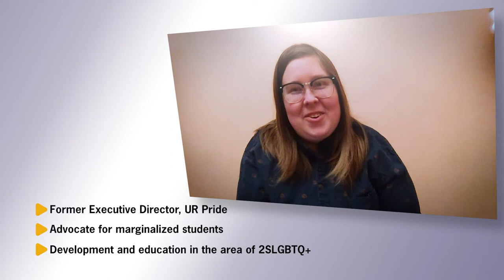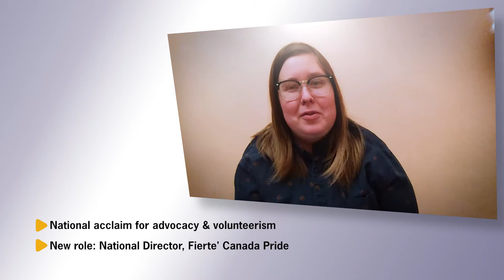2020 ACAA Recipient Jacq Brasseur, CSW’13, BSW’15